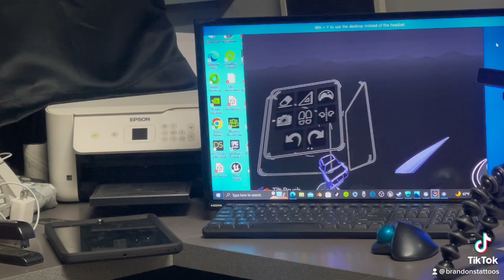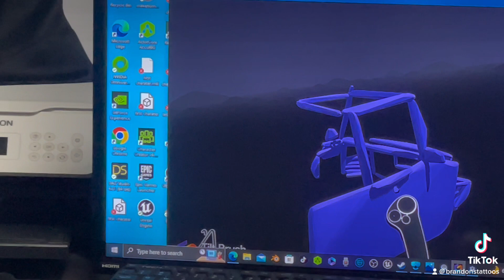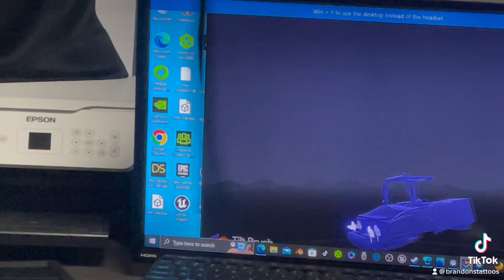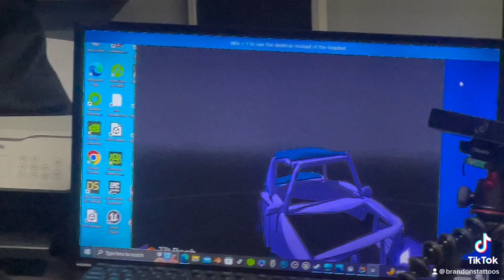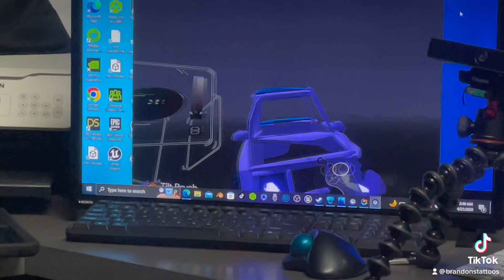Car designer Vr artist google tilt brush